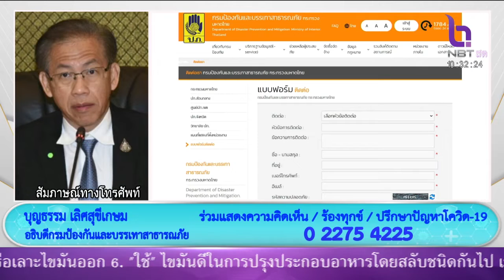สัมภาษณ์ทางโทรศัพท์ บุญธรรม เลิศสุขีเกษม อธิบดีกรมป้องกันและบรรเทาสาธารณภัย NBTรวมใจฯ 151265